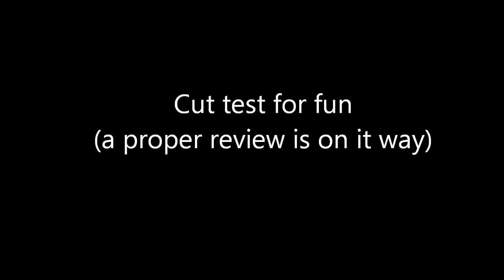Crocodile hunter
Made by Anton Wingen Jr, with C60 steel

let me tell you, that one heck of a bowie, and keep it edge like nothing